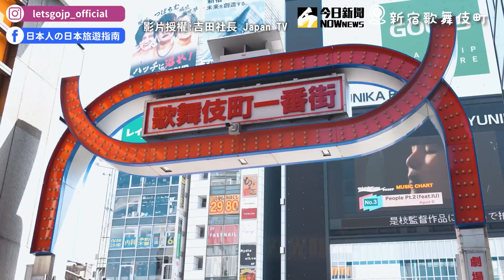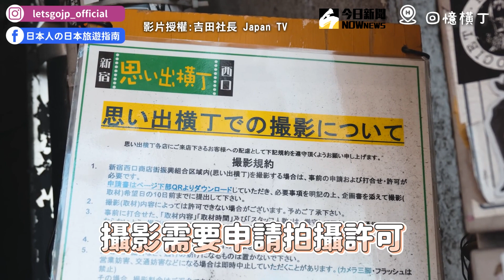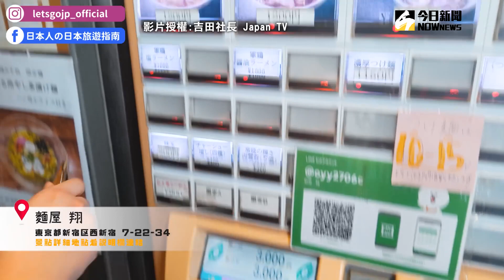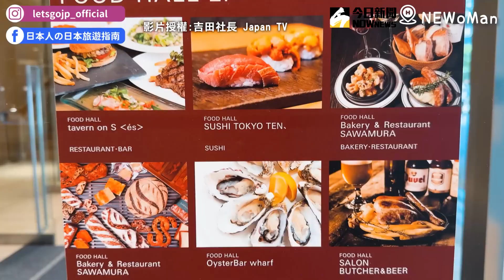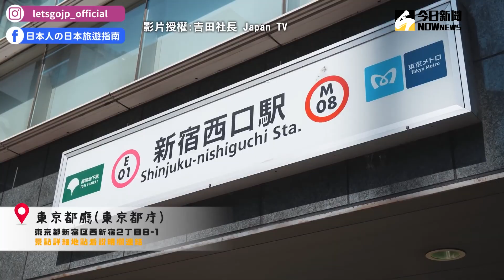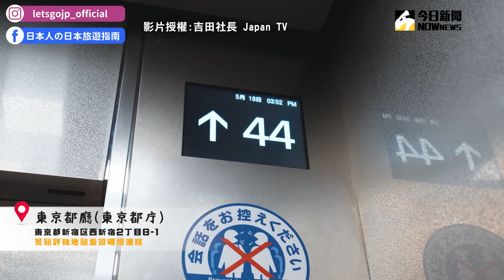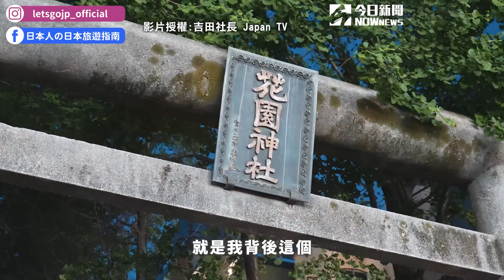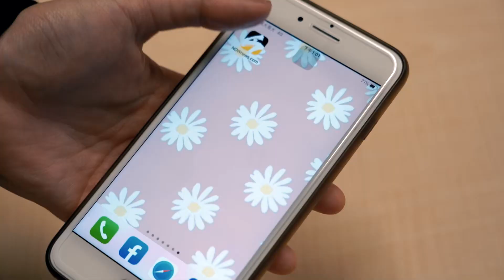探索東京熱門目的地 新宿一日遊必去景點｜小編特搜｜NOWnews